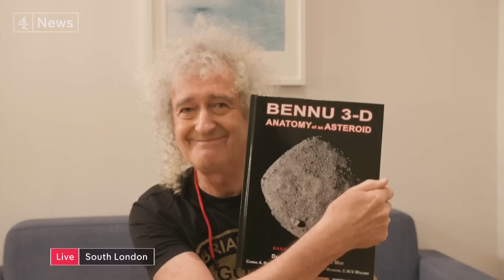Osiris Rex: NASA asteroid mission could reveal secrets of life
The Osiris Rex mission has touched down in Utah carrying its unusual cargo.

Dust and debris from an asteroid that could reveal the secrets of life itself.

Scientists from around the world will now get to examine the dust - the largest asteroid sample ever taken.

We were joined by the legendary Queen guitarist and astrophysicist Sir Brian May.

He helped plan the mission and has co-authored a book titled ‘Bennu 3D: Anatomy of an Asteroid’ about the asteroid and the Osiris Rex project with its leader Dante Lauretta.